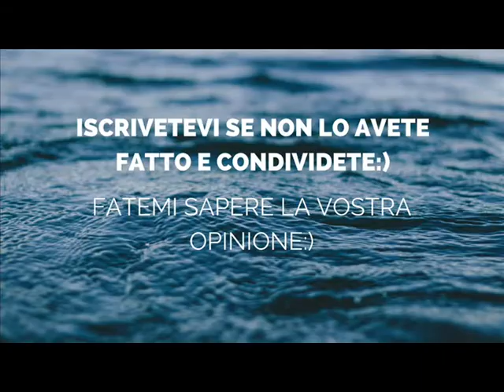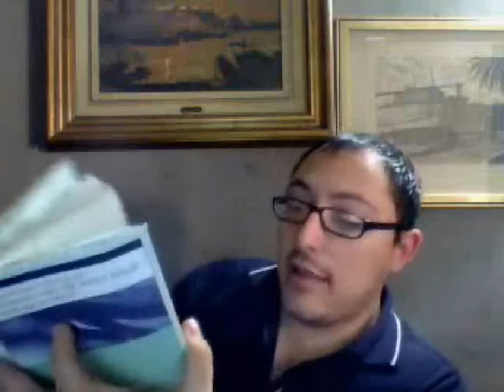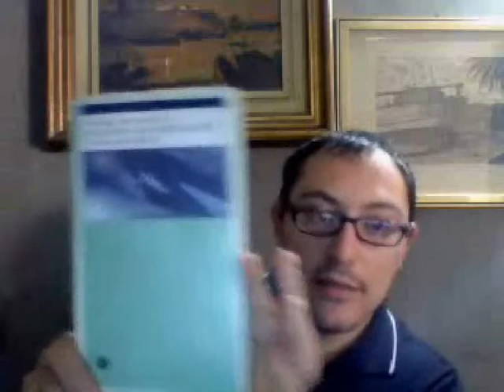Lo strano caso del dottor Jekyll e del signor Hyde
Questi sono i miei indirizzi:
Volete offrirmi un caffè? venite qui u.u